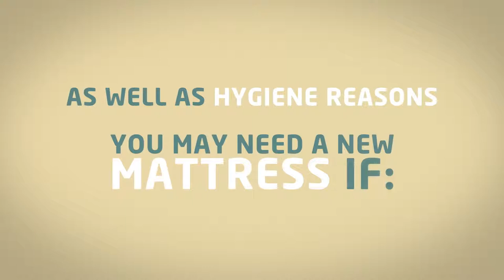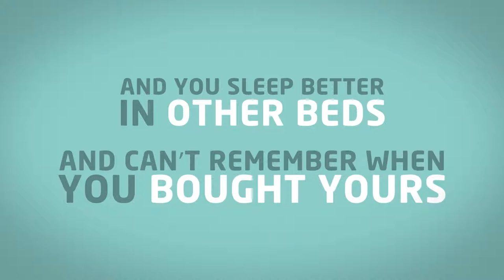NBF: Signs Your Mattress Needs Replacing